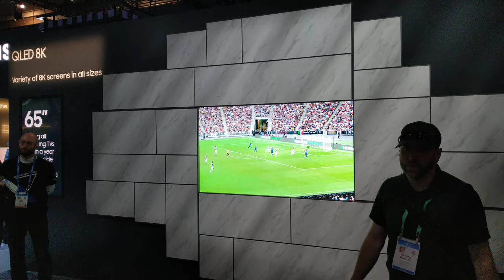Size-Changing 8K QLED Wall (55"-98"), CES 2020 [4K]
Samsung - 8K QLED TV

Video taken at CES 2020 from Samsung booth.